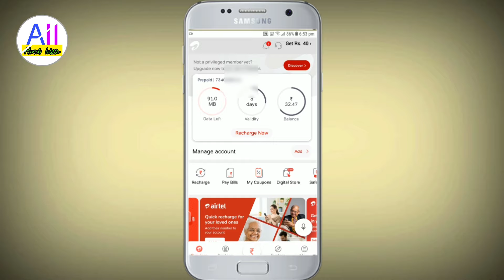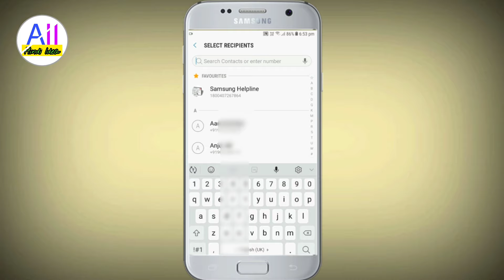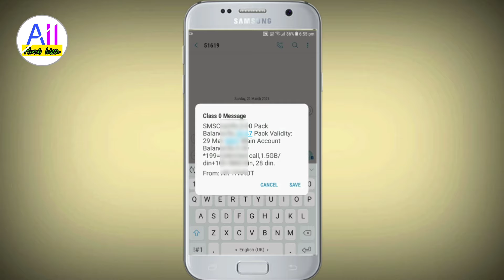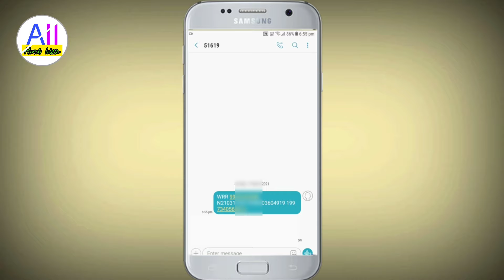How to refund Airtel wrong number recharge |Airtel galat number par recharge ho gaya refund kaise le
How to refund Airtel wrong number recharge || Airtel per galat recharge ho gaya refund kaise laye

Hi friends

doston yadi aapka Airtel per galat number per recharge ho gaya hai aur yadi usko refund lena hai to of refund kaise kar sakte hain aaj ki video main aapko bataya hai.